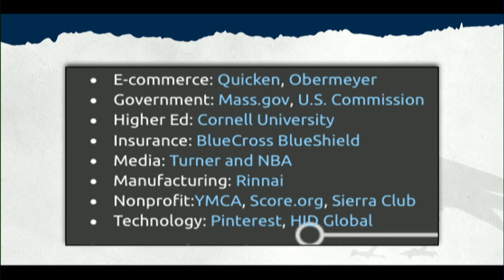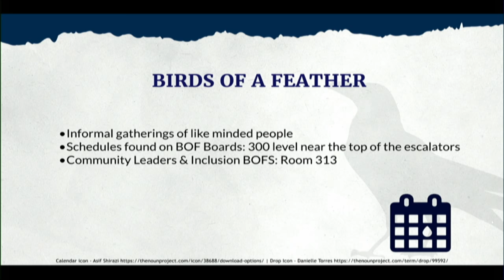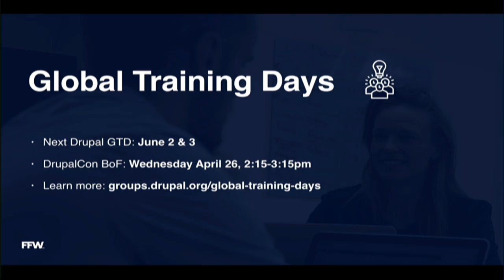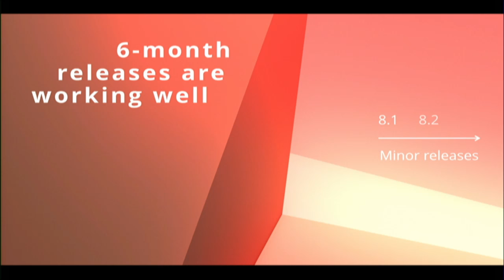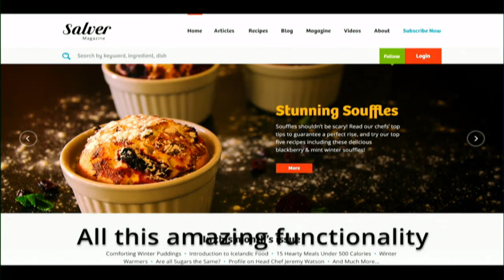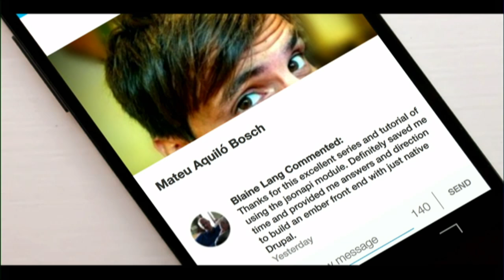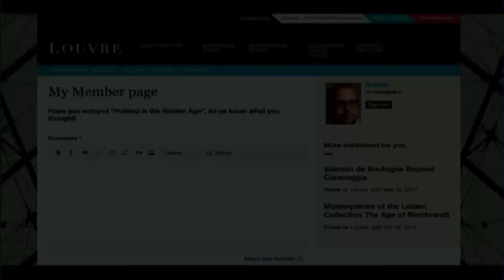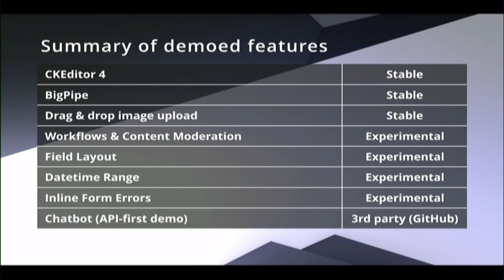DrupalCon Baltimore 2017: Keynote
Driesnote

Belgium born Drupal founder, Dries Buytaert is a pioneer in the open source web publishing and collaboration platform space. Dries is passionate about technology innovation, social media and photography.